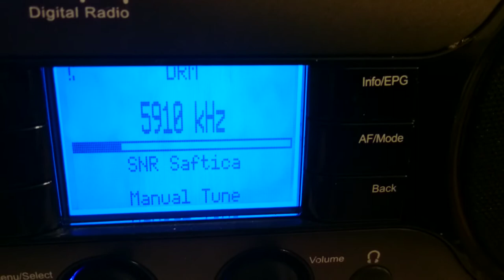DRM: Radio Romania International in Italian 5910 KHz